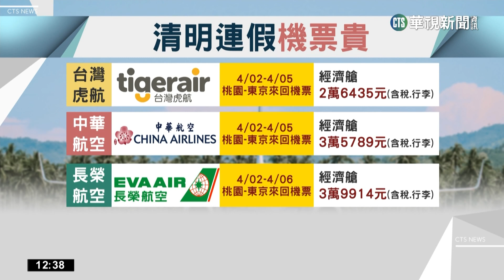清明連假衝日本賞櫻 東京機票飆漲.來回價近4萬｜華視新聞 20230222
隨著日本即將迎來櫻花季，再加上清明連假到來，不少民眾想要出國賞櫻，但疫情解封之後，部分航空客運復飛率依舊不足，東京來回機票飆到將近4萬元，漲幅超過平日來回的2倍，對此旅遊達人呼籲，民眾如果想要買便宜的機票，可以選擇避開熱門時段，或是提早預定比較各航空公司價位後再購買。